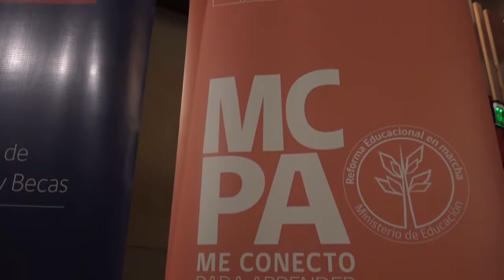ALUMNOS DE 7º BÁSICODE ESCUELAS MUNICIPALES RECIBIERON COMPUTADORES